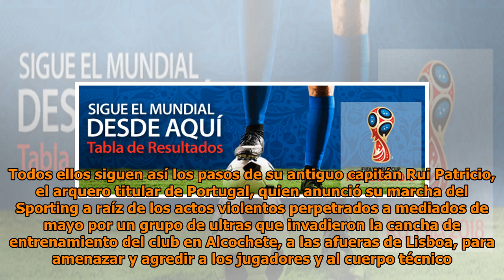El Sporting de Lisboa se queda sin protagonistas tras la renuncia de cuatro de sus jugadores